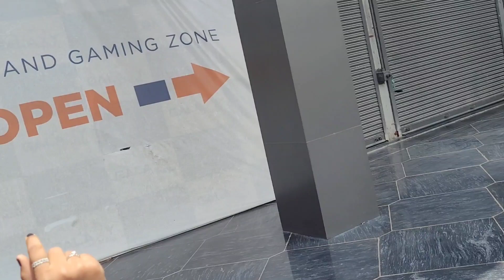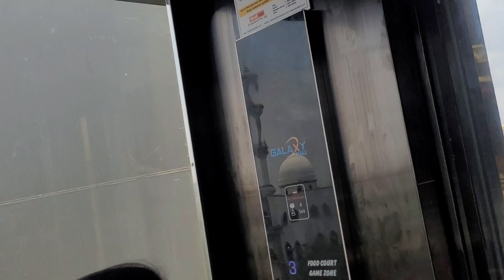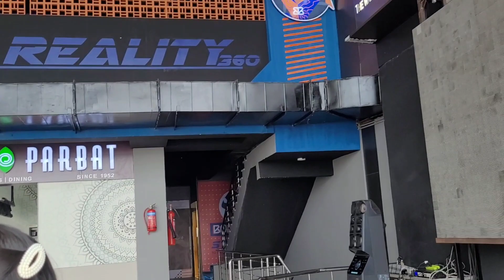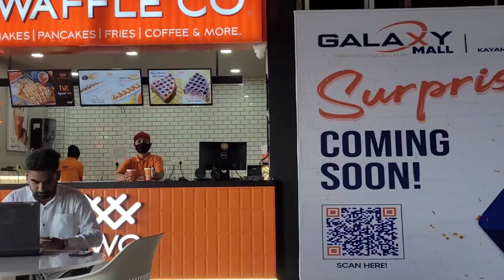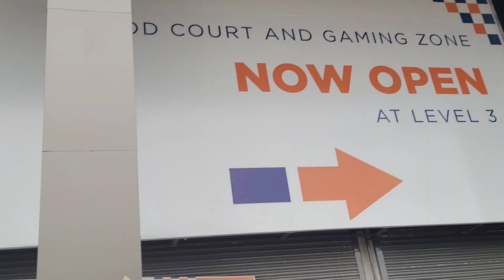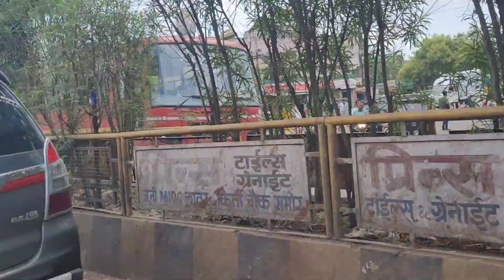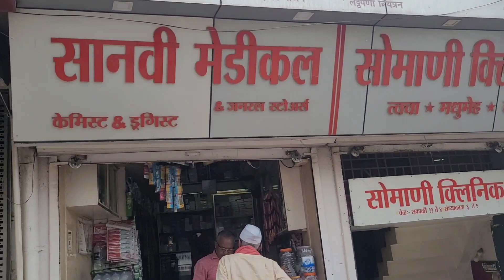Galaxy Mall Latur l Marathi Vlog l Rutuja Kendre World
❣️ All About Damboo's World ❣️

I'm Rutuja you can call me Damboo ❣️

तुम्हाला माझ्या चॅनल वर Clothing टिप्स , आणि other fashion related tips पाहायला मिळतील आणि माझे फॅमिली, फंक्शन, ट्रॅव्हल आणि food vlogs  सुध्दा पाहायला भेटतील 🥰😇😇
प्रत्येक आठवड्याच्या सोमवार आणि गुरुवार या दोन दिवशी माझ्या चॅनल वर तुम्हाला नविन व्हिडिओ पाहायला भेटेल 😊